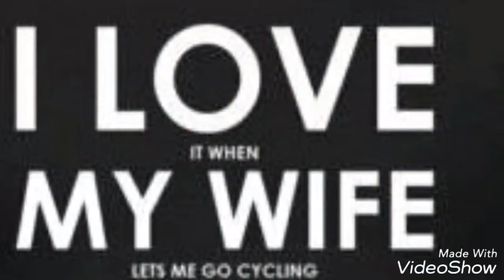2016 er over.